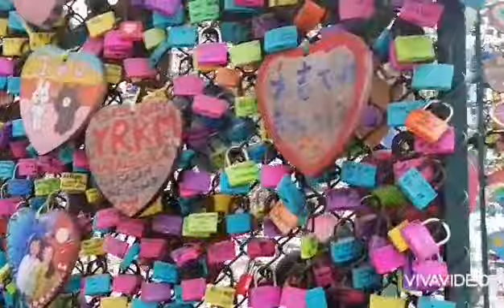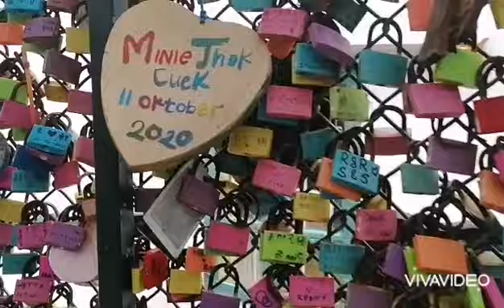MASIH BANYAK YANG HARUS DI PERBAIKI, CHEUNG CHAU ISLAND PART 2